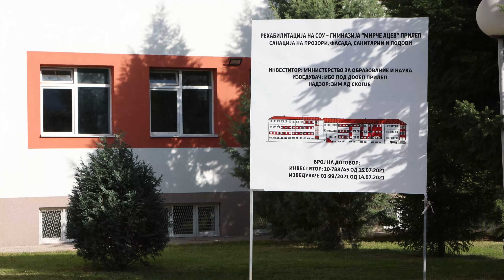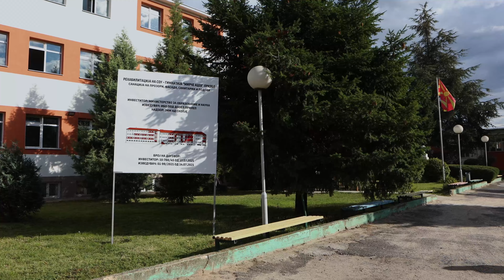Заради неспособноста на градоначалникот Јовчески, прогаѓа проект од 100 000 евра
Секој нов ден од владеењето на градоначалникот Борче Јовчески и ВМРО-ДПМНЕ на локално ниво, е нов доказ за нивната неспособност.

Прилепчани се непосредни сведоци на постојаното тонење на градот, на огромната нечистотија, на „кратерите“ по улиците, на партизација на институциите каде во континуитет се вработуваат партиски функционери на ДПМНЕ и нивни роднини и пријатели.

Зад сето тоа стои потписот на Борче Јовчески.

И не само што прилепскиот градоначалник во досегашните 11 месеци не успеа со општински пари да реализира ниту едно изборно ветување, туку неговото незнаење да ги реализира проектите за кои Владата веќе одобри средства, предизвикува сериозна загриженост кај граѓаните на општина Прилеп.

Впрочем, новиот директор на Гимназијата „Мирче Ацев“, Рубин Матески, кадар на ВМРО-ДПМНЕ, деновиве реагираше дека заради неиздавање одобрение за градење од страна на Општина Прилеп, се доведува во опасност реализацијата на проектот за изградба на канализациона мрежа, за кои Министерството за
образование и наука одобри 100.000 евра.

Директорот Матески рече дека нема објаснување зошто Општината и
градоначалникот Јовчески не издаваат одобрение за градење, но истовремено предупреди дека ако проектот не биде реализиран до 25 декември, Министерството ќе ги повлече одобрените средства.

Доколку тоа се случи, единствениот виновник за пропаѓањето на 100.000 евра, ќе биде Борче Јовчески и неговата неспособност да ја раководи општина Прилеп.

Почитувани граѓани,
Во четирите години општинска власт на СДСМ, како никогаш порано, во Гимназијата „Мирче Ацев“ беа инвестирани еден милион евра, средства со кои од корен се смени ликот на прилепската Гимназија.

Покрај целосната реконструкција на покривот, комплетното малтарење и молерисување на фасадата, промената на дограмата, уредување на подрумскиот простор со отворање нови училници и санација на санитарните јазли, Гимназијата доби и нова котлара, лифт и тоалети за лицата со инвалидитет, комплетно обновен кабинет по информатика.

Сето ова придонесе за значително подобрување на условите за изведување и следење на наставата, за што можат да потврдат наставниците и учениците во Гимназијата.

За жал, неспособноста на градоначалникот Јовчески навестува дисконуитет во натамошните инвестиции во прилепските основни и средни училишта, но и во сите останати сфери на живеење на нашите сограѓани.